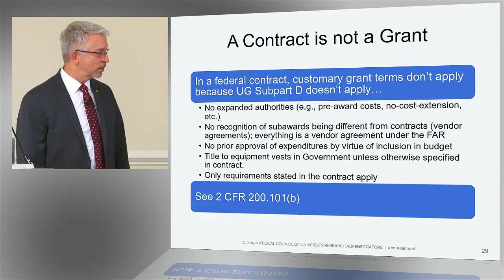A Contract Is Not A Grant: Part I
David Mayo, California Institute of Technology